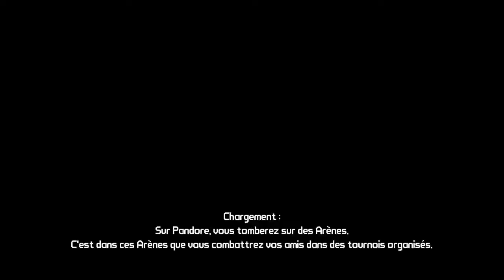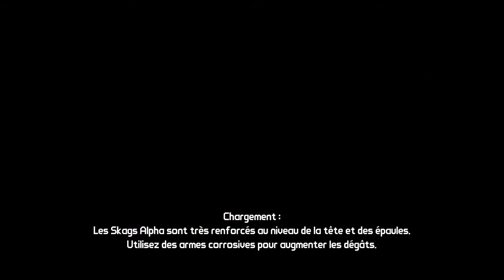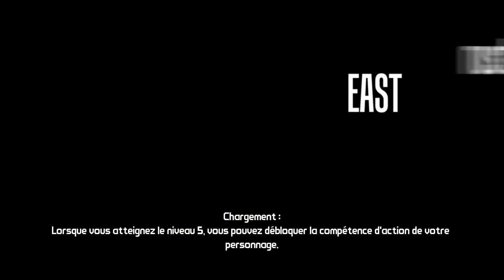[HD] BORDERLANDS | Let's Play FR (15)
Edité par 2K Games et développé par Gearbox Software
Type :FPS
Sortie en France le 30 octobre 2009